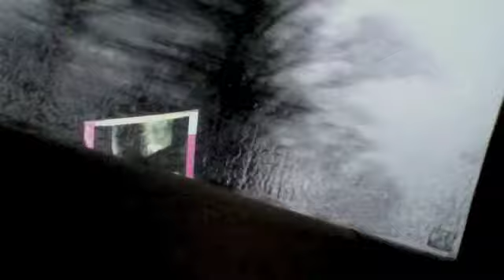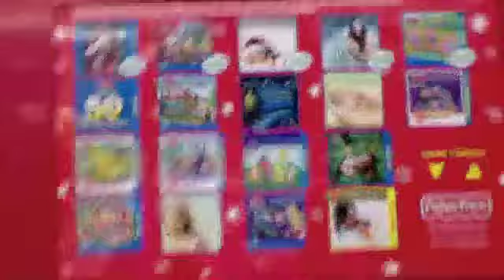Reborn Outing and Haul!!